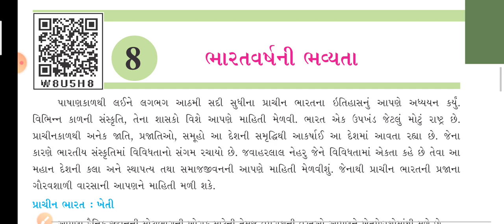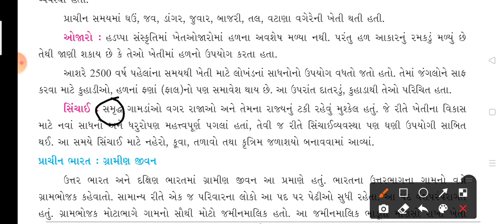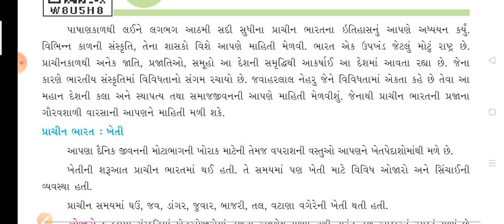std 6 ss ch-8 part 1